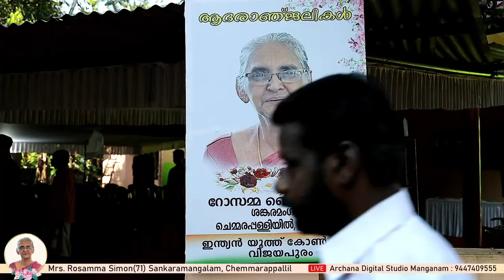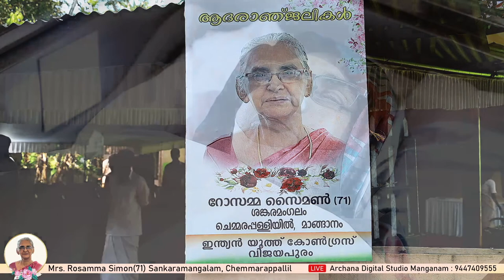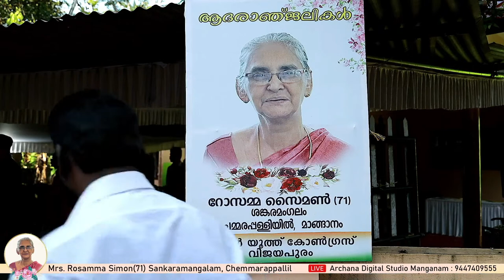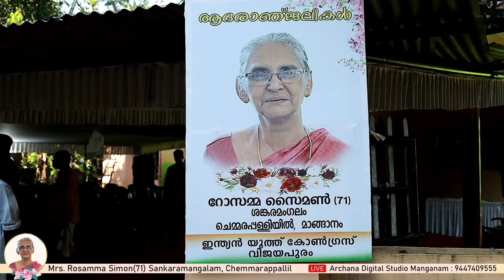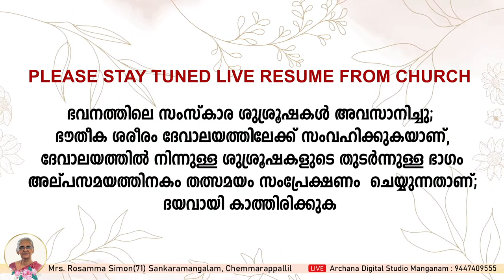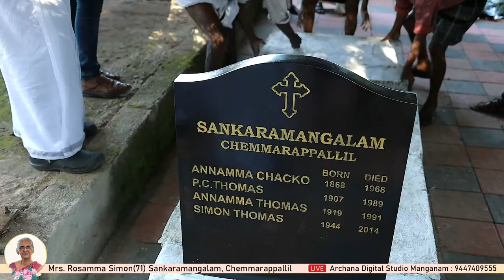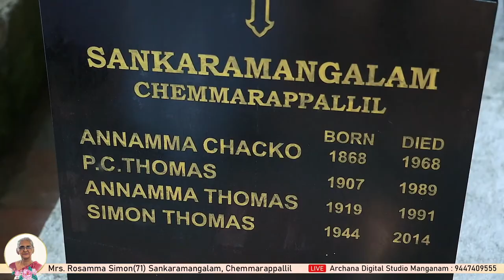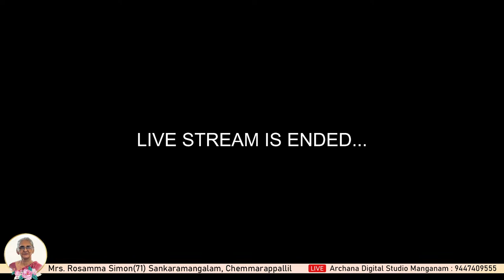Funeral Ceremony Live - Mrs. Rosamma Simon (71) Sankaramangalam, Chemmarappallil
Archana Digital Studio Manganam : 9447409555 | St. Thomas Evangelical Church of India, Puthuppally